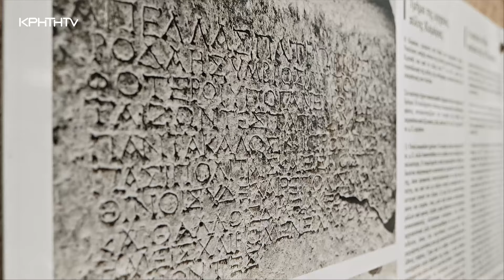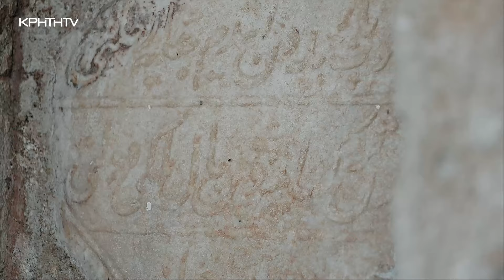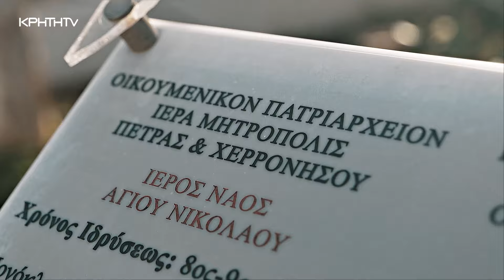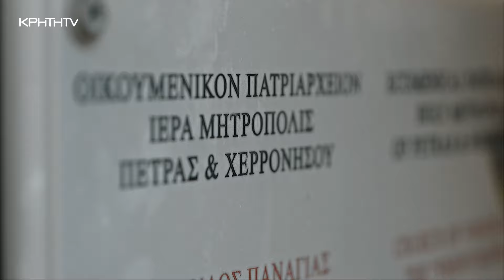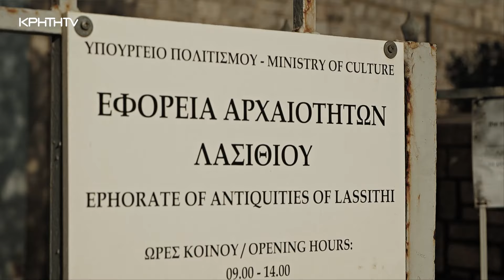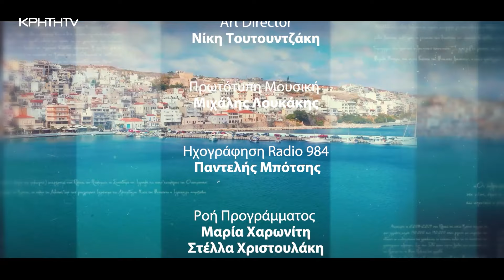Πόλεις Κρήτης - Στα μονοπάτια της ιστορίας | Άγιος Νικόλαος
Πόλεις Κρήτης - Στα μονοπάτια της Ιστορίας, το ντοκιμαντέρ για την πόλη του Αγίου Νικολάου.
Ο Κωστής Παπαγεωργίου σας ταξιδεύει στους αιώνες της ιστορίας της πανέμορφης πόλης μέσα από ένα γοητευτικό πανόραμα εικόνων.